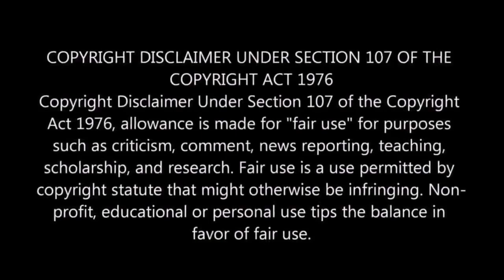Nephew Tommy Funniest Compilation Pt 4 (Prank Calls #4)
hello everyone welcome to CutieKam vlog you guys may know me as Ladykillchain. this channel is about reaction videos, cooking, traveling, etc. I will be showing you all my cooking step by step and I hope you all enjoy the recipes. As for traveling I will be showing Different places that I'll be going. Also I will be doing reaction videos like try not to laugh etc. if y'all got any videos y'all want me to react please let me know😊💯❤️💯 I hope you guys enjoy the content don't forget to like comment and subscribe ☺️❤️  I Don't Own Any Of The Videos That I React To You Would Have To Go To Their Channel To See Their Content                                                                                                                  Credits: